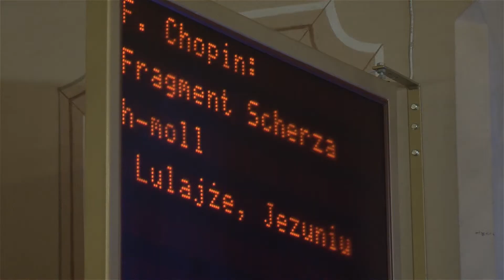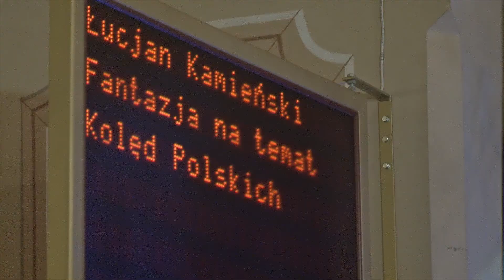Chechło koncert część I